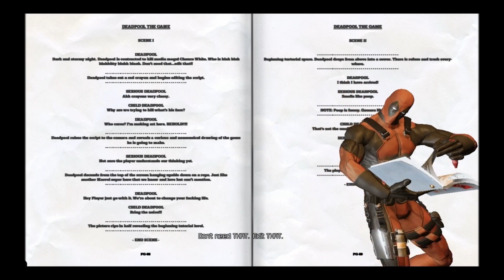lets play deadpool part 1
commentary is alittle messed up in this one fixed in the next my mic
was acting weird and couldnt hear it so sorry but next one will be
fine :)